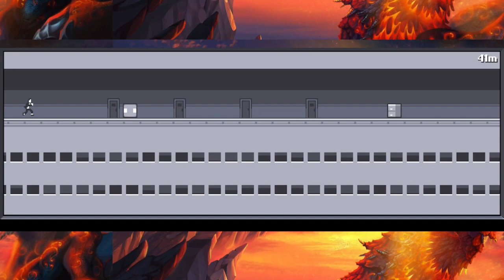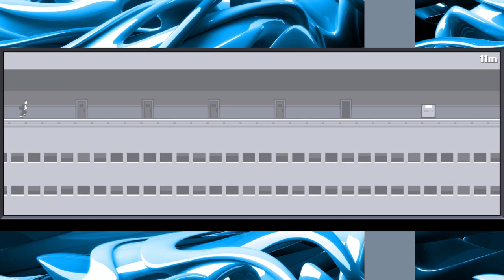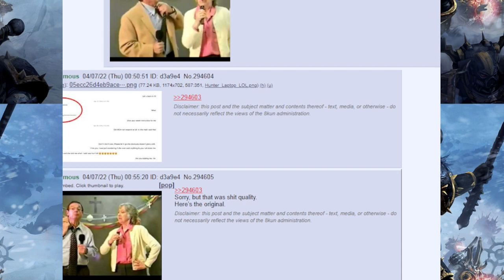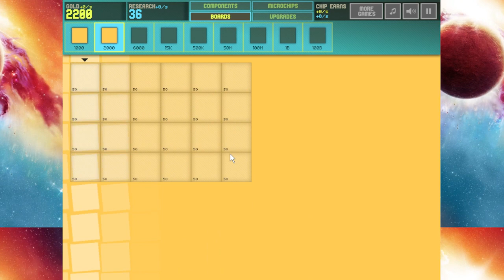Quantum Saga Z Episode 2 Mystery of the Chaos Blade 63